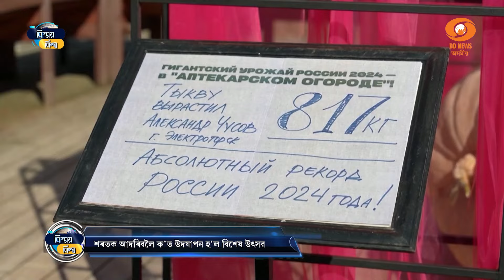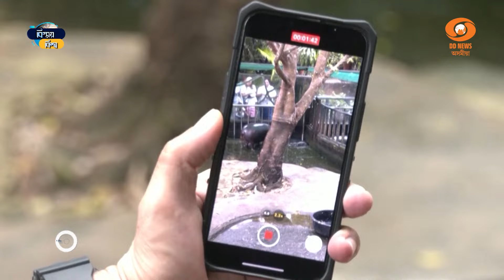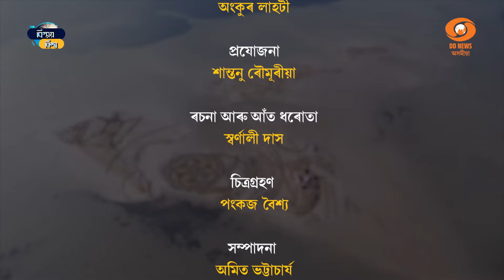BISHMOI BISWA EP 13 ( বিস্ময় বিশ্ব খণ্ড - ১৩ )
বহু ৰোমাঞ্চকৰ খবৰ আছে আজিৰ খণ্ডত
ঠাইভেদে ঋতু পৰিৱৰ্তন বিভিন্ন ধৰণেৰে উদযাপন
শৰতক আদৰিবলৈ ক’ত উদযাপন হ’ল বিশেষ উৎসৱ
সুন্দৰ কিন্তু অস্থায়ী শিল্পকৰ্মৰ সাক্ষী ক্ৰ’ৱেছিয়ানবাসী
সাগৰৰ বালিত সৃষ্টি শিল্পকৰ্মৰ ধুনীয়া আৰ্হি
৪৭ মিনিটত এছিয়াৰ পৰা ইউৰোপলৈ যাত্ৰা সম্ভৱনে?
৩৩৫ বছৰৰ অন্তত ব্ৰাজিলৰ খিলঞ্জীয়াৰ বিশেষ উদযাপন
প্ৰায় ৮০০ কিঃগ্ৰাঃ ওজনৰ প্ৰতিটো ৰঙালাও
ক’ত আছে এই বিশাল ৰঙালাওৰ খেতি?
পানীত অনায়াসে চলিছে এখন দুচকীয়া বাহন
চাৰিজন ব্যক্তিৰ মহাকাশ ভ্ৰমণ
ইণ্টাৰনেট চেঞ্চেছন হৈ পৰা বেবী হিপ্প’ৰ খবৰ
ক’ত উদযাপন হ’ল LED লাইট ফেষ্টিভেল?
এটি হাম্পবেক তিমি উদ্ধাৰৰ শিহঁৰণকাৰী দৃশ্য
সকলো সামৰি চাওক ‘বিস্ময় বিশ্ব’